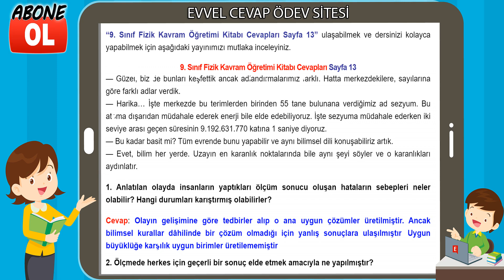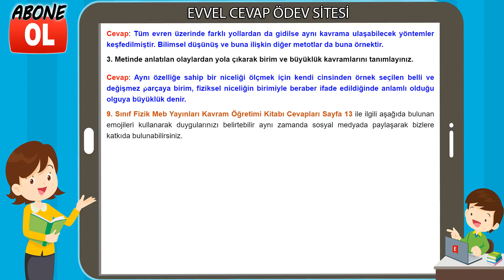9. Sınıf Fizik Kavram Öğretimi Kitabı Cevapları Sayfa 13